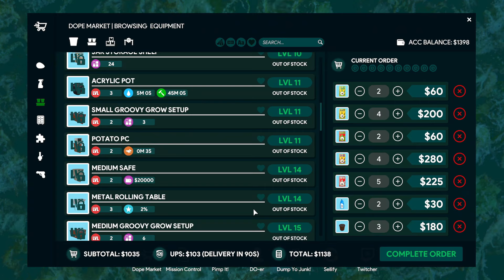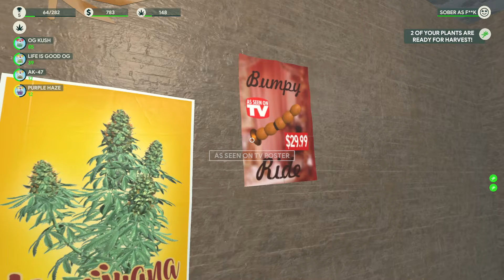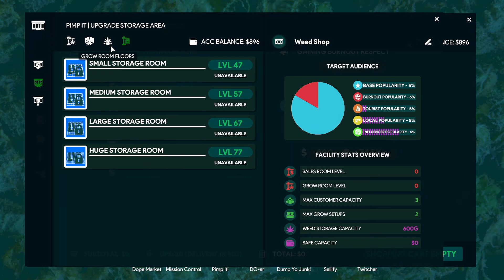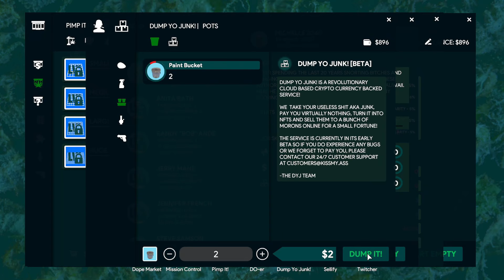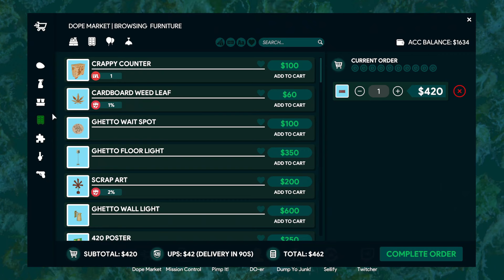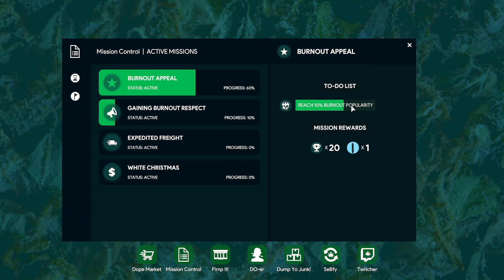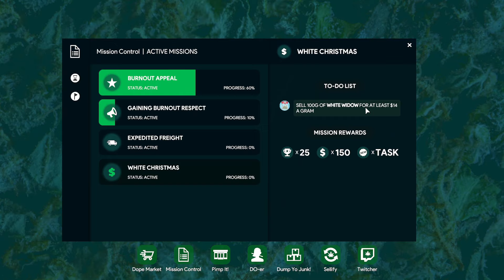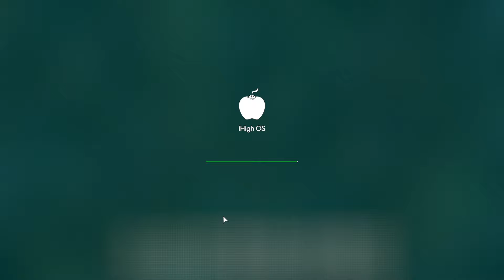Duftis Kräuterbude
Wer hatte nicht schon den Traum vom eigenen Blumen oder Kräuter laden.
Qualität und Zuverlässigkeit zählt zu den wichtigsten Eigenschaften in diesem Geschäft😁. Bis wir aber die gesamte Ostküste im Griff haben wird wohl noch einige Zeit vergehen👌. Kommentare sind erwünscht✌️

Ausschnitt aus der U Boot Simulation im Stream 688 I

Video Empfehlung Navigation:
1. Historie, Bedeutung und Entwicklung der Navigation, Hilfsmittel vom Lot bis Kreiselkompaß
2. Funkpeilung, Koppelnavigation, Radarnavigation, Echolot, Gezeiten
3. Sextant, Kommunikationsmittel, Schiffssteuerung (Radar) und Schiffssicherung.

Film Tipp von Dufti Gratis zu Schauen👀😎✌.
Dark Star (1974) [Sci-Fi] | Film (deutsch)

Regie:
John Carpenter
Drehbuch:
John Carpenter, Dan O'Bannon

Natürlich  ist es aber auch möglich sich unsere Aufzeichnung  zu
einem späteren Zeitpunkt anzuschauen.

Betrifft Spenden:👀
Wenn du mich auf meinem Kanal zusätzlich unterstützen möchtest,
würde ich gerne noch etwas loswerden.
denn darüber freue ich mich am meisten (und schnell vergessen wenn es schlecht war)😁.
Wenn man mir ein Abo da lässt vielleicht sogar mit Glocke ist natürlich genial.
Über eine Spenden freue ich mich wirklich sehr (Wertschätzung😊).

Das Geld fließt zu 100 % in den Kanal was zur Zeit noch kein Problem ist
(Grafikkarte)(Simulationen)🤣
Es sei denn in der Info steht zum Beispiel wie in der Vergangenheit,
BDU zum Essen einladen oder Katzen Leckerlis kaufen 😁.

Mein PC mit eurer Unterstützung ✌️
16,0 GB RAM
AMD Radeon RX 6900 XT
Streame mit OBS
Zum Fliegen usw. nutze ich den X56 Stick